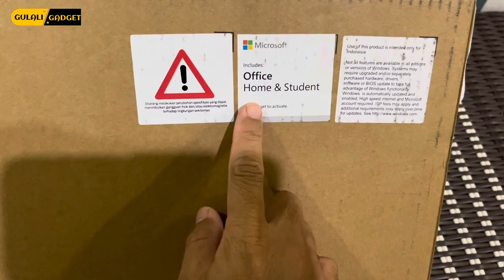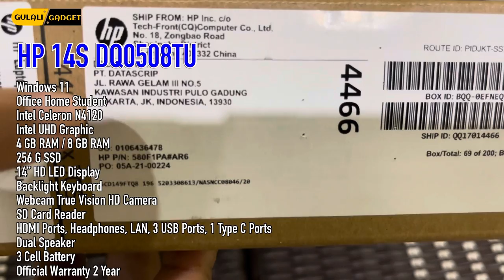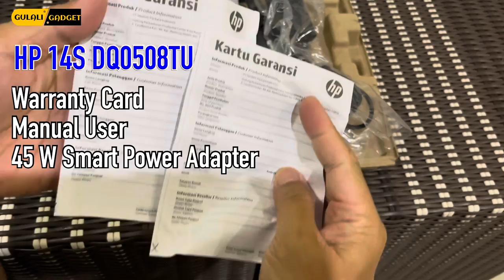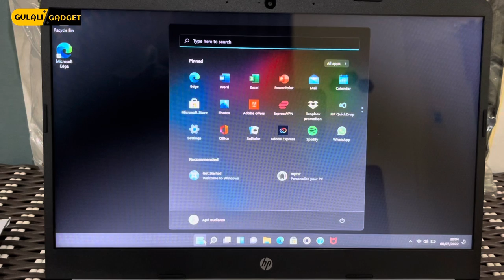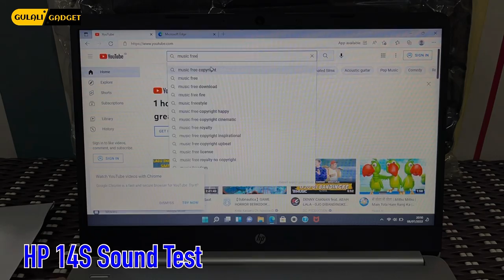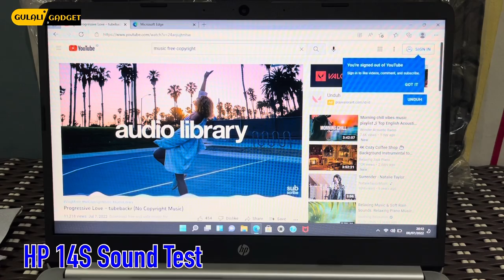Unboxing HP 14S DQ0508TU, Laptop Mevvah harga Murrah 4 jutaan dengan SSD 256GB & Windows 11 Original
HP 14S
DQ0508TU
Harga 4,2-4,7 jt an tergantung RAM
Worth it banget guys

Windows 11
Office Home Student
Intel Celeron N4120
Intel UHD Graphic
4/8 GB RAM
256 GB ssd
14” HD Led Display
Backlight Keyboard
True HD Vision Web Cam
SD Card Reader
HDMI
USB
Type C
Dual Speaker
3 Cell Battery
Official Warranty 2 Year